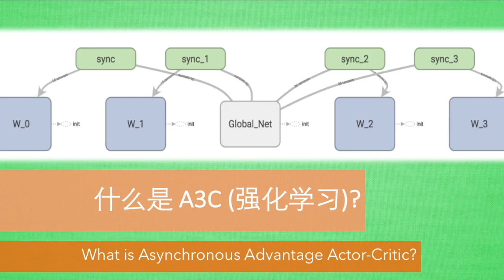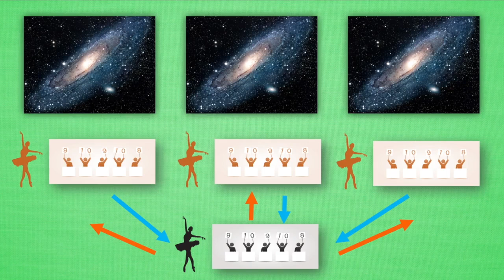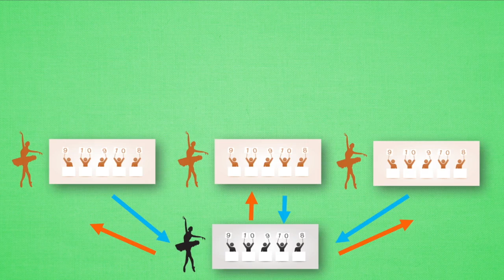什么是 A3C (Asynchronous Advantage Actor-Critic) (Reinforcement Learning 强化学习)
今天我们会来说说强化学习中的一种有效利用计算资源, 并且能提升训练效用的算法, Asynchronous Advantage Actor-Critic, 简称 A3C.